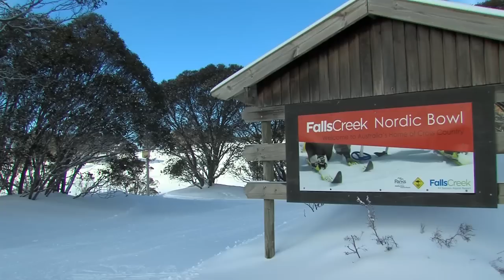Lochie Daddo heads to the Hoppet Race - Discover the Wonders of Snow Victoria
Come on a journey to Discover the Wonders of Snow Victoria's breathtaking resorts with Lochie Daddo.
Lochie quickly learns to cross country ski at Falls Creek, he has set himself the challenge of completing the famous Hoppet race.
Victoria's alpine resorts are a must-do winter holiday experience for all Australians, from the majestic snow capped mountains to the gorgeous in-snow villages, the vast selection of premium facilities, accommodations, the culinary delights and the adventure of winter sports. There is also a host of other exciting and diverse activities to experience.
The snow is very social and it provides an amazing environment to bring families, friends and couples together, to create special lasting memories in a beautiful natural world.